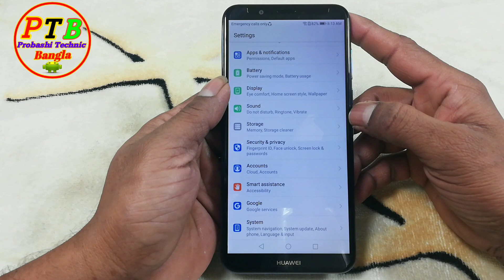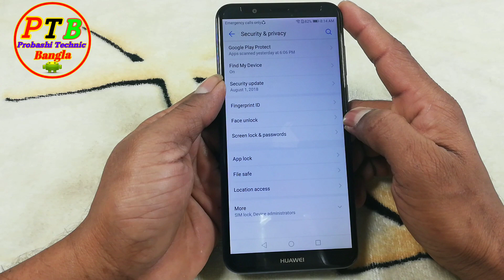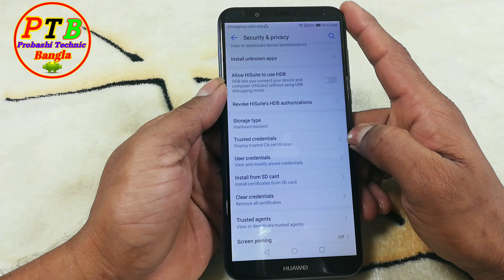এই অপশনটি on করে দিন ফোন চলবে বিদ্যুৎ গতিতে/how to solve hang problem